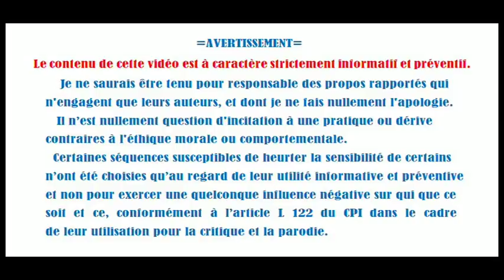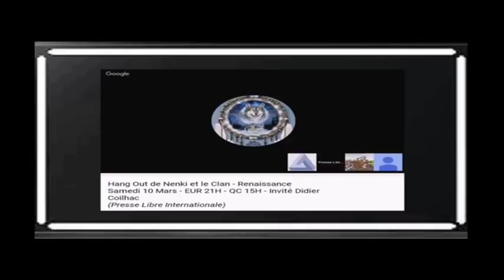Terre plate fissure du cerveau et pl'Attardement Faut arrêter de mentir,Marie !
Extraits vidéo dont le but est la critique,la parodie et l'information.

Dans ce HO ,Saber Solo et la Marie s'attaquent à celui qui fut leur ami,Grégory.
Cependant,Saber ignore encore la véritable nature de la Marie.
L'on se souvient que le 10 Mars,elle avait incité à rejoindre l'association de Grégory et à contribuer .
Notre pauvre bougre de Saber l'ignore.